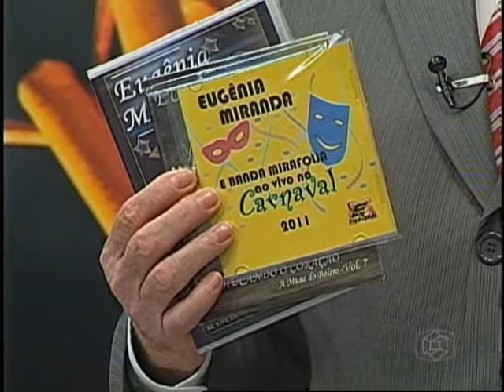Programa Zé Cirilo na TV 310111 Ribamar Galvão e Zoombidos.wmv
No último bloco do programa recebemos o personal Ribamar Galvão numa inédita dica de malhação. Zoombidos e um videoclipe da nova canção da musa Paula Fernandes.